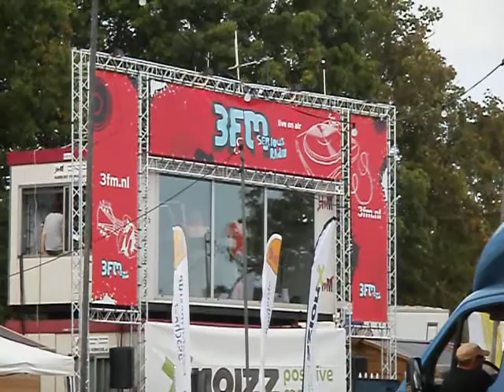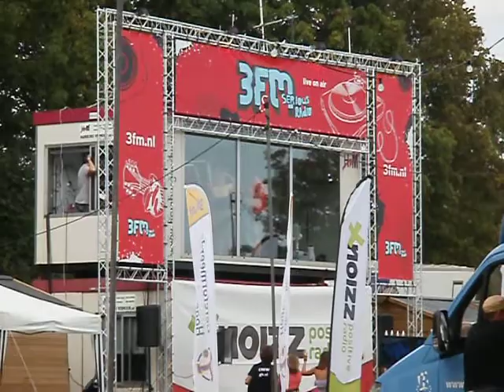Xnoizz Flevofestival 2012 Huwelijksaanzoek Johannes en Joyce